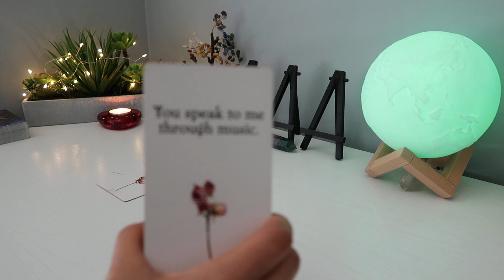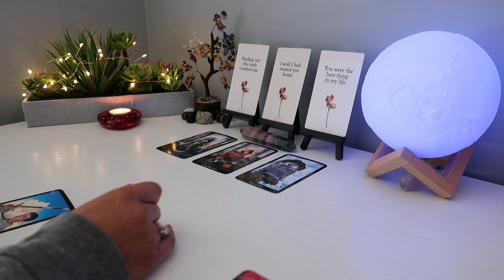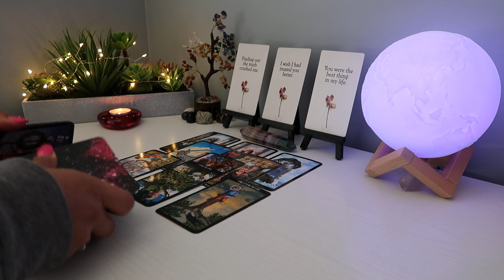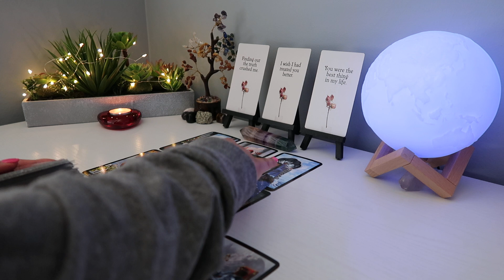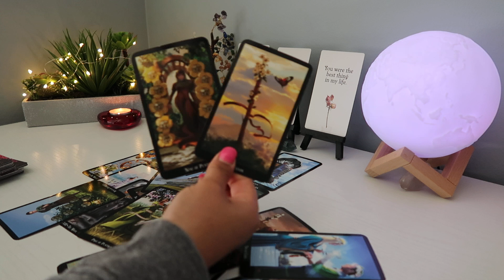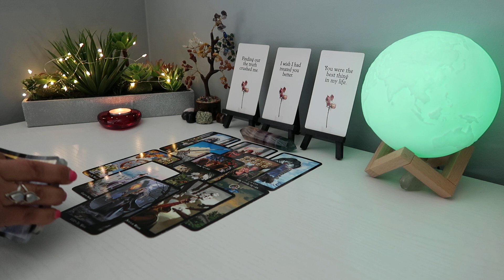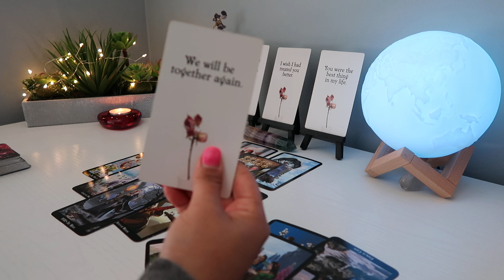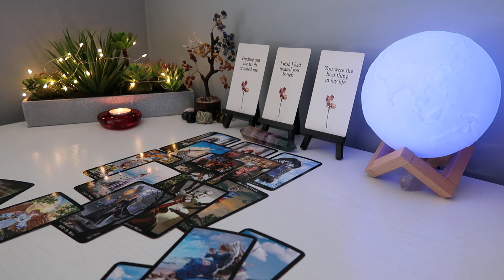CANCER ♋️ Person At A Distance Wants To See You Again🚗✈️❤️ June 2024 Tarot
Hello! I am an intuitive reader, please keep in mind this might or might not resonate. Check your sun, moon, venus, and rising sign as well. I am not conducting any private readings right now. This channel is purely for entertainment.